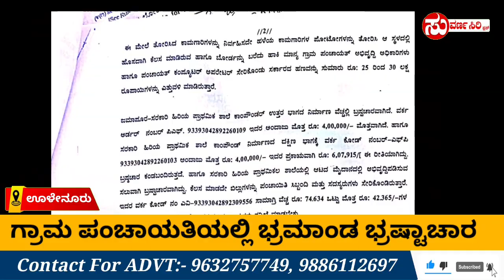!! ಅಭಿವೃದ್ಧಿ ಹೆಸರಲ್ಲಿ ಭೋಗಸ್ ಬಿಲ್ !! ನರೇಗಾದಲ್ಲೂ ಫೂಲ್ ಗೋಲ್ ಮಾಲ್ !! ತನಿಖೆಗೂ ತಟ್ಟಿದ ವಾಸನೆ..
SUVARNASIRIPLUS KARATAGI